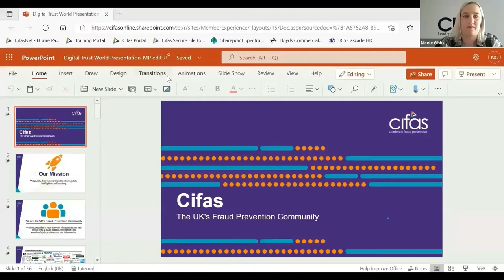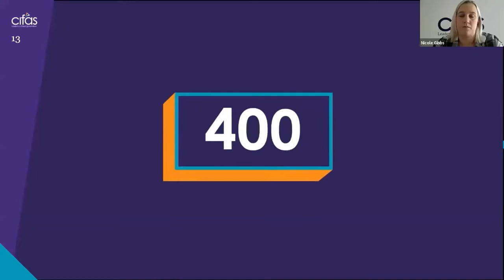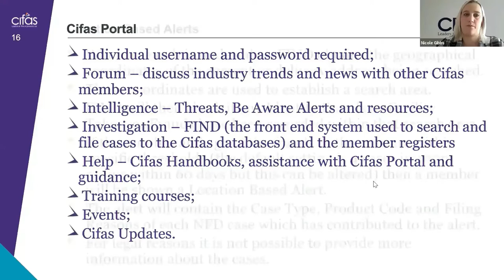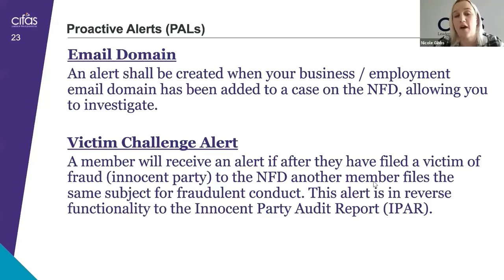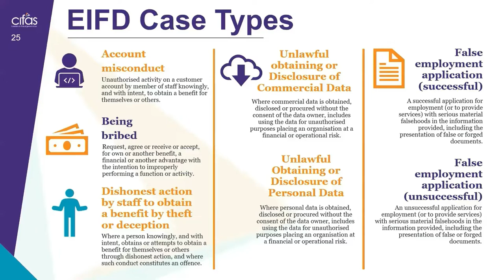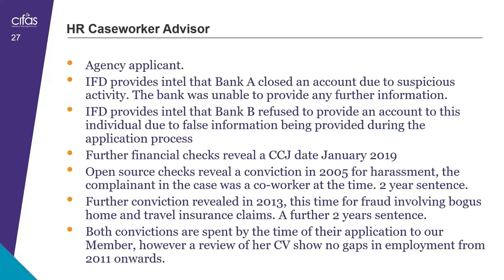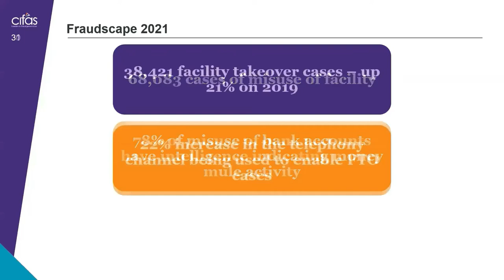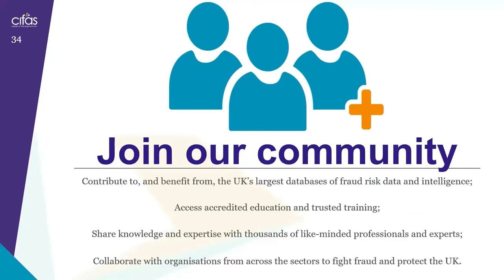Goode Intelligence Digital Trust World 2021: Cifas Masterclass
A masterclass from the UK's premier fraud prevention community, Cifas, recorded at Goode Intelligence Digital Trust World 2021.